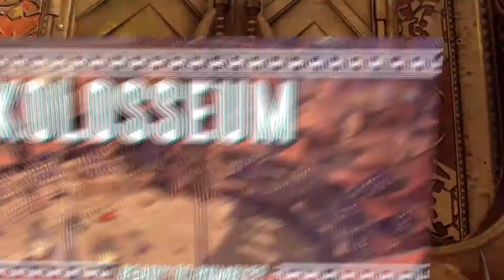LEGO Marvel Super Heroes 2 - Gamescom 2017 | Chronopolis Trailer (PS4)